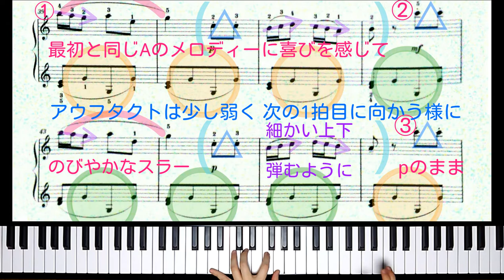【全国1位が教える】チェッケリーニ：サクランボの唄 Ceccherini: Cherry song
ハ長調の朗らかな三部形式＋コーダによる作品です。
細かく動く右手と対照的に、左手はゆったりとハーモニーを奏でます。
特に右手はスタッカート等が多いので、音の間が詰まらない様に注意して下さい。

（解説リクエストはコメント欄にどうぞ♪）

〇第54回カワイこどもピアノコンクール
ソロ部門 Bコース 課題曲

▼楽譜： 発表会ピアノ小品集「ぷち あ・ら・かると」より（カワイ出版）